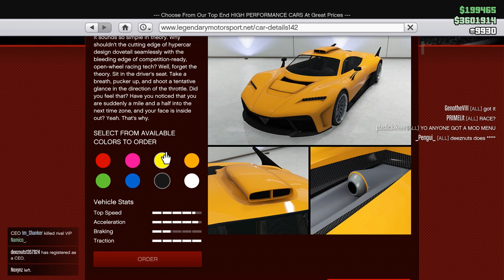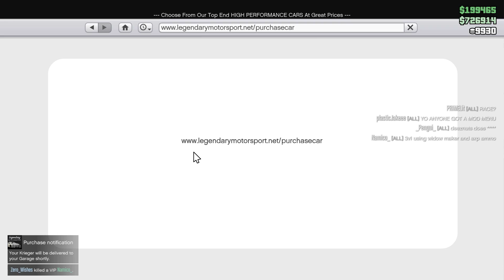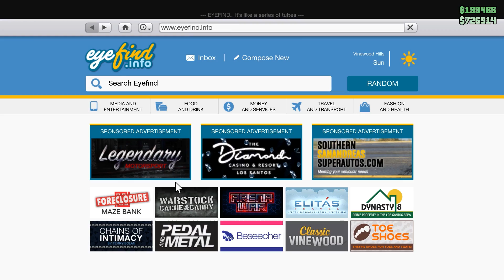I Drove The Most Expensive Car To The Casino - GTA Online Casino DLC